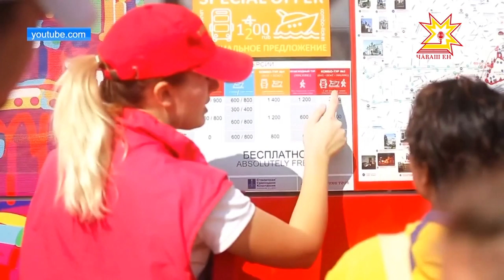Икĕ хутлă экскурси автобусĕсем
Икĕ хутлă автобуспа хула курма! Шупашкар урамĕсенче кĕçех «даблДекер» текен автобуссем çÿреме пуçлĕç. Кун пеккисем тĕслĕхрен Мускавра пур. Шупашкар вара икĕ хутлă автобус çÿрекенсен шутĕнче тĕнчипе 104-мĕш хула пулма пултарĕ.